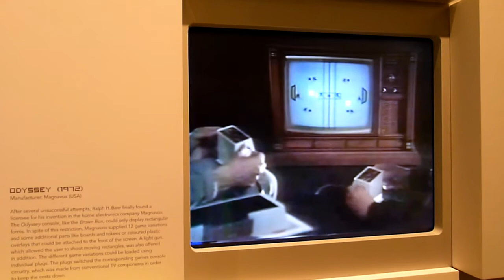Werbespot Spielkonsole Odyssey von 1972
Ein Werbespot zu der Spielkonsole Odyssey von 1972.